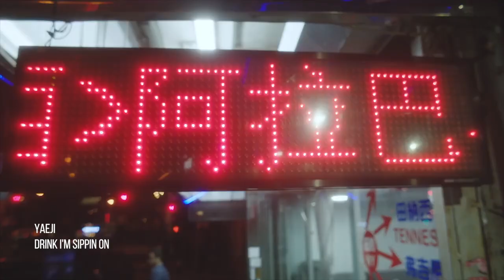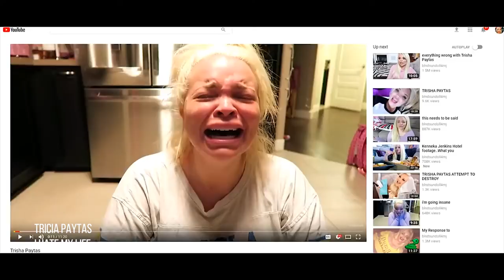FUBAR ep8, ft. XXX, Yaeji and Trisha Paytas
It's October, the month of All Hallows Eve, scary movies and sweet decorations! Today our Guest, Mr. Butterfly joins us to riff over another collection of music videos as we ring in the third last month of the year.